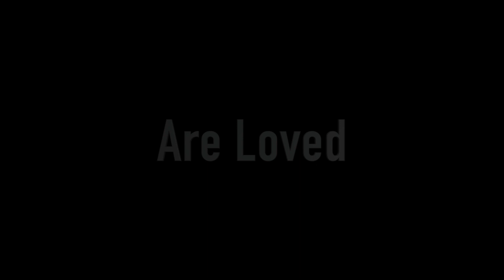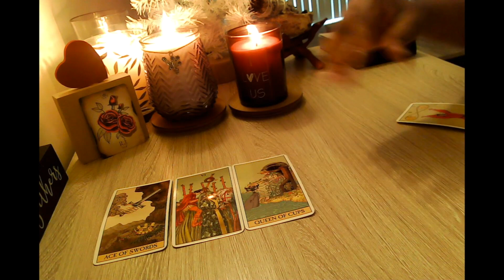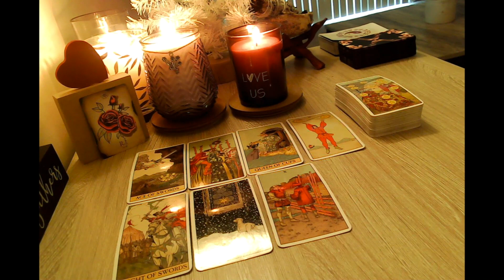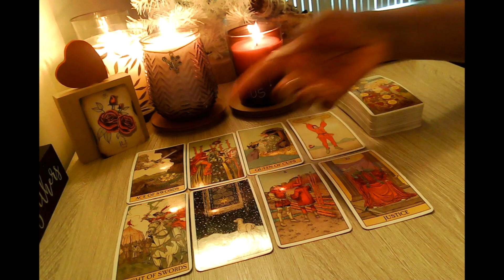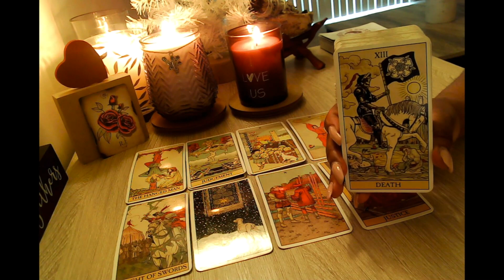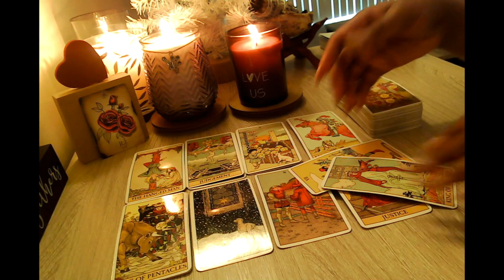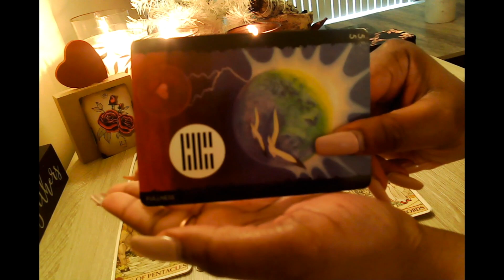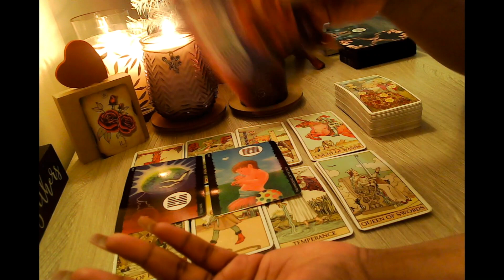Pisces February A perfect Stranger! Valentine's Reading 🌹💌💋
Welcome, Everyone!! 👋

🔽***UPDATE 🔽
Extended readings are now called Episodes: